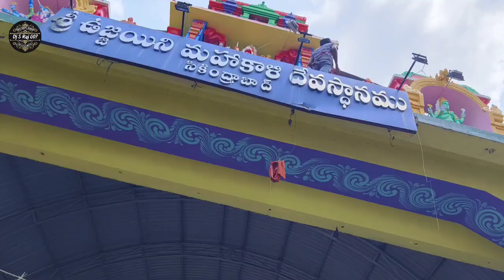🚩Sri Ujjaini Mahakali 2024 Bonala Jathara 🚩Part- 2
SriUjjainiMahankali2024BonalaJatharaPart-2